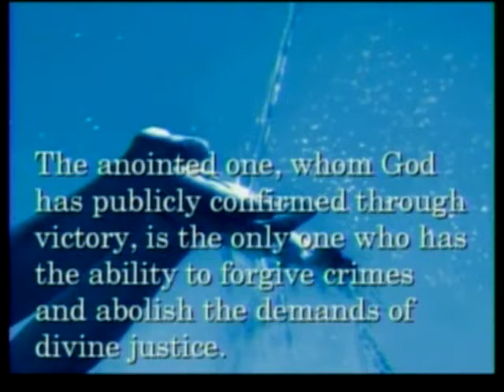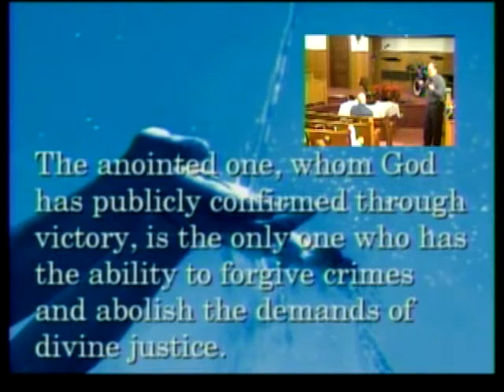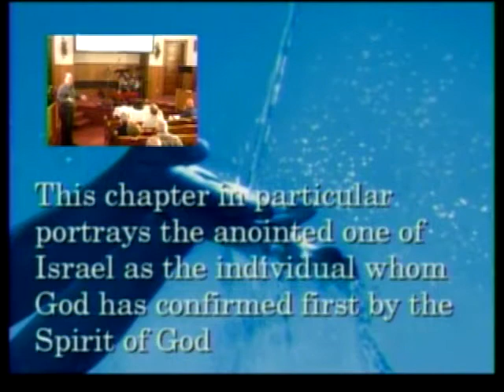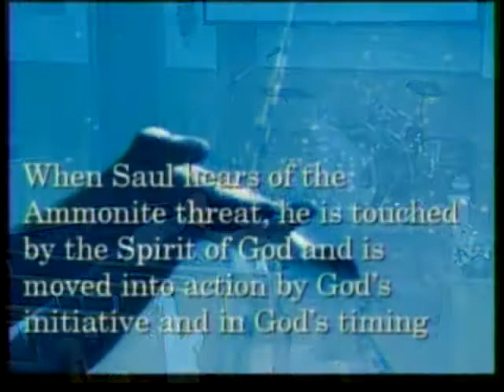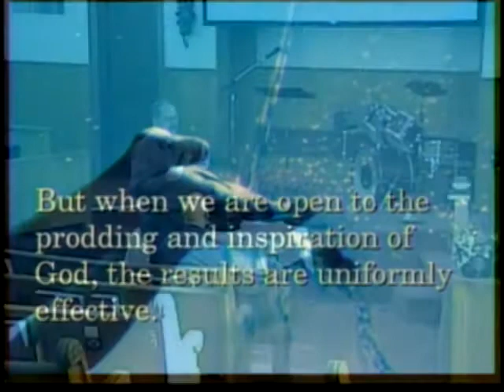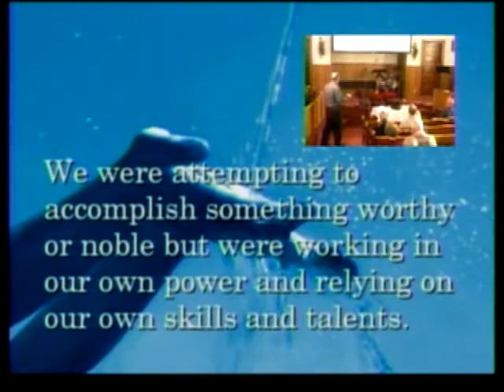01-03-10 Sermon Part 3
First Baptist Church Tecumseh Nebraska Pastor Hugh Giesbrecht January 3rd 2010 Scripture 1st Samuel 11:1-15 Sermon "All the Way My Savior Leads Me" Part 3